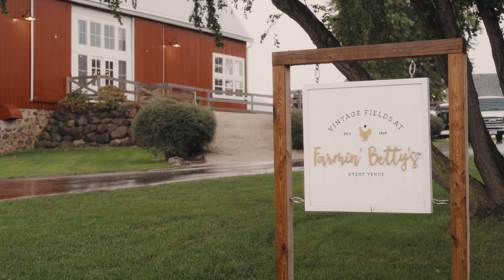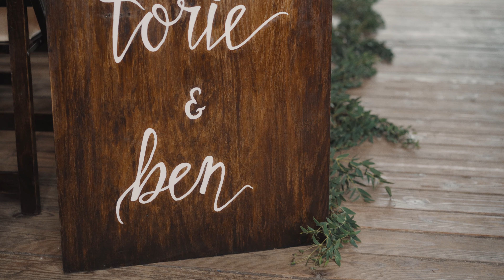A Perfect Match \\ Torie & Ben (Wedding Film)